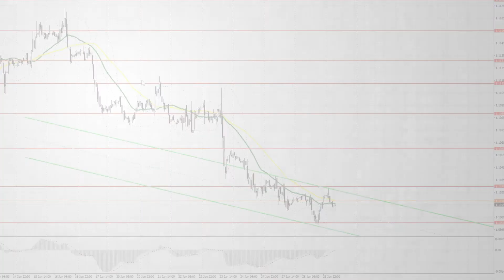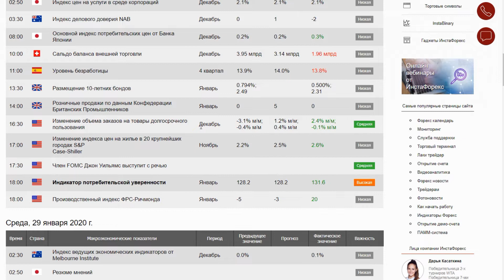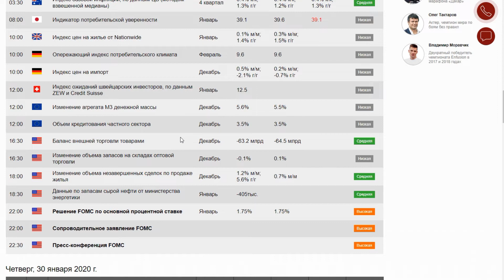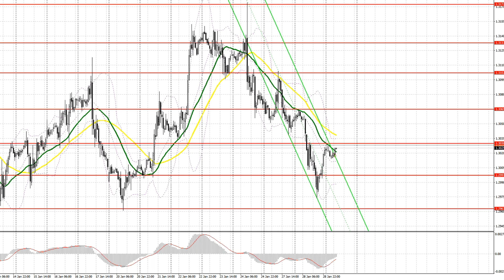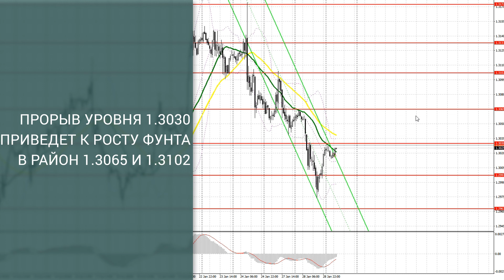Прогноз на 29.01.2020 от Максима Магдалинина: Откат евро вверх перед заседанием ФРС.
Прогноз на 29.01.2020 от Максима Магдалинина: Откат евро вверх перед заседанием ФРС. Фунт может поменять тренд.